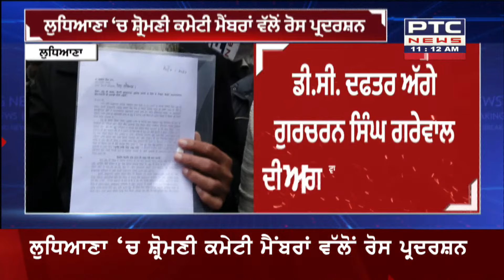CM Mann's Critical statement Regarding Gurdwara Sahib || ਸ਼੍ਰੋਮਣੀ ਕਮੇਟੀ ਮੈਂਬਰਾਂ ਵੱਲੋਂ ਰੋਸ ਪ੍ਰਦਰਸ਼ਨ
CM ਮਾਨ ਵੱਲੋਂ ਗੁਰਦੁਆਰਾ ਸਾਹਿਬ ਦੀਆਂ ਗੋਲਕਾਂ ਸਬੰਧੀ ਕੀਤੀ ਟਿੱਪਣੀ ਦਾ ਮਾਮਲਾ
ਲੁਧਿਆਣਾ 'ਚ ਸ਼੍ਰੋਮਣੀ ਕਮੇਟੀ ਮੈਂਬਰਾਂ ਵੱਲੋਂ ਕੀਤਾ ਗਿਆ ਰੋਸ ਪ੍ਰਦਰਸ਼ਨ